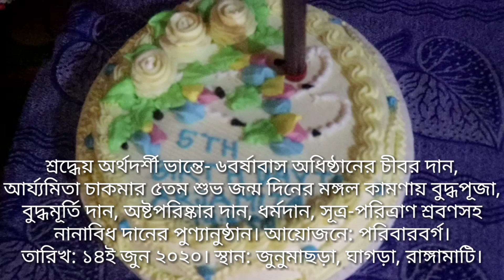Happy Birthday Arjamita Chakma....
Happy Brithday To You.
Arjamita Chakma.

শ্রদ্ধেয় অর্থদর্শী ভান্তে- ৬বর্ষাবাস অধিষ্ঠানের চীবর দান,
আর্য্যমিতা চাকমার ৫তম শুভ জন্ম দিনের মঙ্গল কামণায় বুদ্ধপূজা, বুদ্ধমূর্তি দান, অষ্টপরিষ্কার দান, ধর্মদান, সূত্র-পরিত্রাণ শ্রবণসহ নানাবিধ দানের পুণ্যানুষ্ঠান। আয়োজনে: পরিবারবর্গ।
তারিখ: ১৪ই জুন ২০২০। স্থান: জুনুমাছড়া, ঘাগড়া, রাঙ্গামাটি।

Video: Arjhajibon Chakma